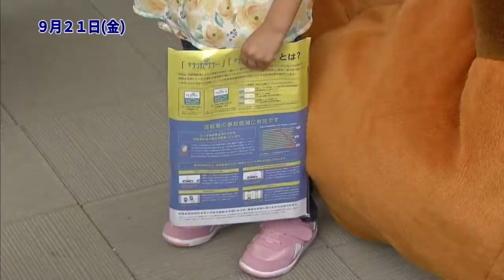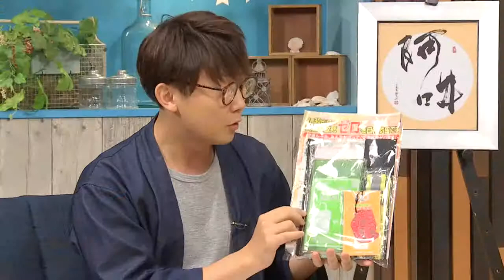『秋の全国交通安全運動 開始式』『第４０回宮崎県高等学校総合文化祭 総合開会式』宮崎の町情報をお届け！！「わが町レポート」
《わが町レポート》
２０１８年９月２５日（火）ＯＡ
『秋の全国交通安全運動　開始式』（イオンモール宮崎）
『第４０回宮崎県高等学校総合文化祭 総合開会式』（メディキット県民文化センター コンサートホール）

スタジオ出演：さとうくみこ、清恭子、濱田明良